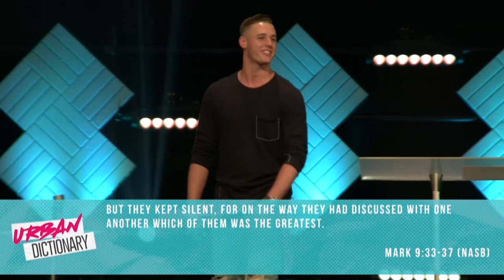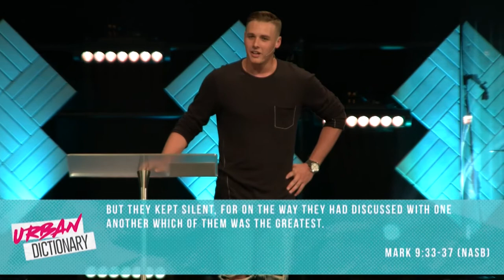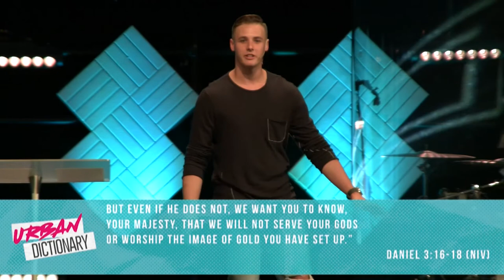Urban Dictionary - GOAT - Colby Maxwell